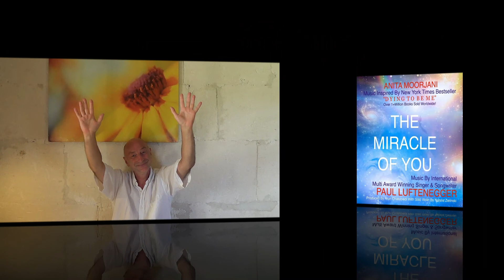Le soleil de Gratitude, un jeu de respiration en conscience dans le Cœur à partager avec vos Ami(e)s